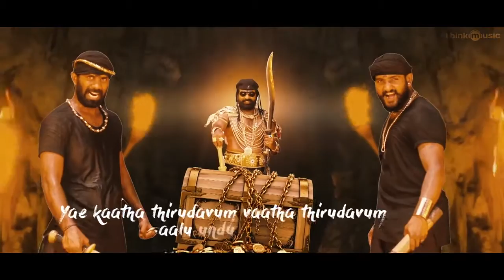Vijay New release songs